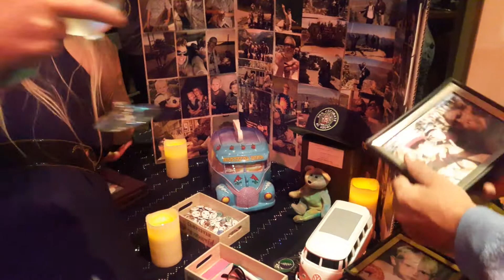Chris Hale Memorial Club George VIP Reporting from Huntington Beach